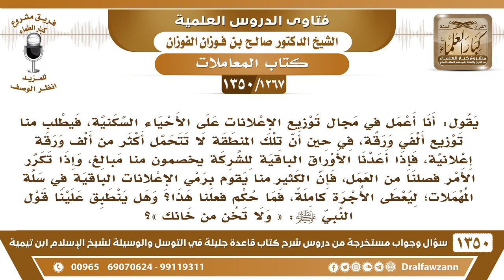[1267 /1350] يطلب منا توزيع ألفي ورقة إعلان والمنطقة لا تتحمل أكثر من ألف، فهل لنا أن نرمي ما زاد..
-[1267 /1350] السؤال: يقول: أنا أعمل في مجال توزيع الإعلانات على الأحياء السكنية، فيطلب منا توزيع ألفي ورقةٍ، في حين أن تلك المنطقة لا تتحمل أكثر من ألف ورقةٍ إعلانيةٍ، فإذا أعدنا الأوراق الباقية للشركة يخصمون منا مبالغ، وإذا تكرر الأمر فصلنا من العمل، فإن الكثير منا يقوم برمي الإعلانات الباقية في سلة المهملات؛ ليعطى الأجرة كاملةً، فما حكم فعلنا هذا؟ وهل ينطبق علينا قول النبي صلى الله عليه وسلم: « ولا تخن من خانك »؟
الجواب: هذا ما يصلح، ردوا عليهم الباقي، وقولوا: القرية لا تتحمل، أو البلد أو الحي ما يتحمل كمية هذه الإعلانات، نحن وزَّعنا عليهم وغطينا الحي أو القرية، وهذا زائد، اصدقوهم في هذا، وفي المرة الثانية يعطوكم كمية بقدر الحي.
للاشتراك في قناة الشيخ صالح الفوزان
أسئلة وأجوبة من شرح قاعدة جليلة ( 1350 ) مقطع

للاستفسار والإقتراحات والدعم
رئيس الفريق
لمشروع كبار العلماء